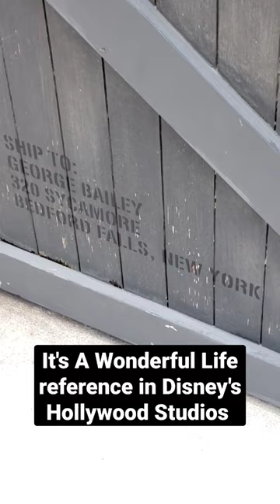It's a Wonderful Life reference in Disney's Hollywood Studios!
A reference to It's a Wonderful Life found in Disney's Hollywood Studios!